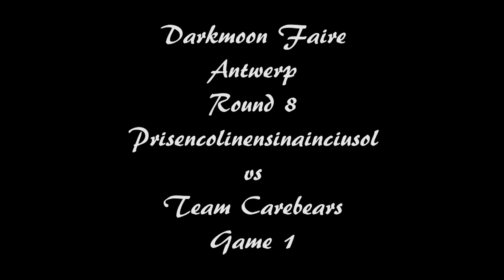WoW TCG DMF Antwerp - Round #8 Game 1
Antwerp Darkmoon Faire 2012 - Round 8 Game 1